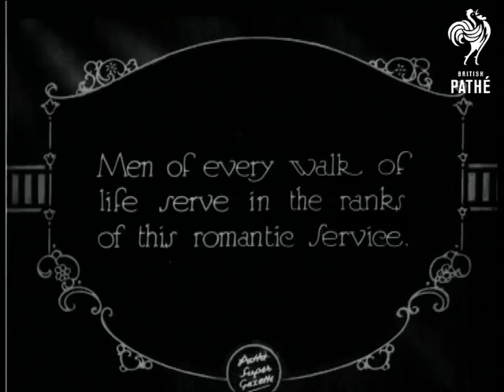In The Service Of The Foreign Legion (1928)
Item title reads - In the service of the Foreign Legion. First and exclusive picture by special permission of French Government. Fez, Morocco.

Intertitle - 'Men of every walk of life serve in the ranks of this romantic service.'

L/S of the men in their uniforms, they stand to attention then march off in two sections. M/S as they run in and form two lines next to their rifles which are propped up.  They pick up their weapons and turn to face the front.

Intertitle - 'Back to their lonely sand swept stations in the Sahara.'

M/S as officers ride through on horses followed by the Legionnaires on foot. Intertitle is repeated briefly.  More shots of the soldiers marching through the field led by officers.  M/S of men drumming and buglers preparing to play.  M/S as the soldiers walk down a hill, some turn back to look at the camera.

Note: there is another item with the same title and different footage in G 1469 on *PM0712*.
 FILM ID:712.35